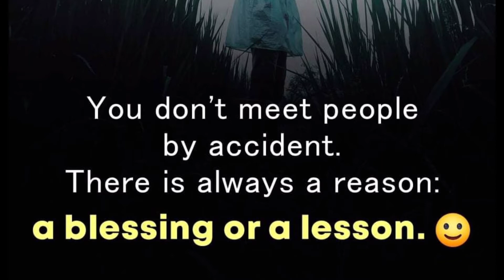KAYO ANG DAHILAN NG LAHAT SALAMAT PO.